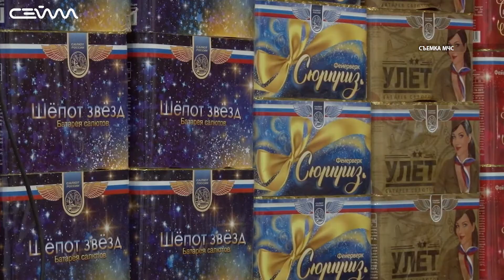Курские спасатели рассказали о правилах использования пиротехники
Неисправная пиротехника может испортить впечатления курян от предстоящих праздников и навредить здоровью, предупреждают курские спасатели. Они отправились в рейды по местам продажи салютов и фейерверков, проверили документы.